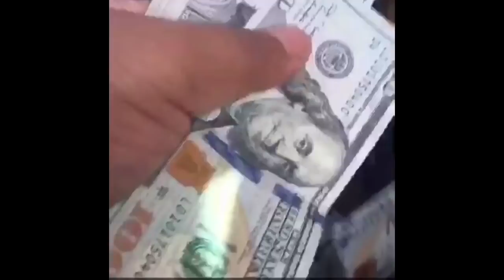THE BEST OF WORLDSTAR VINES COMPILATION (PART.17) | TRY NOT TO LAUGH CHALLENGE/Reaction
Comment LavishSquad to get a shout out in my next Video
LavishSquad Ya DIGGGGGGGGGG